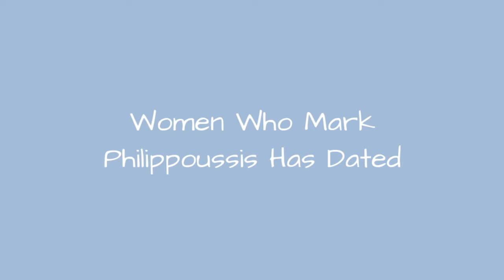Women Who Mark Philippoussis Has Dated 📌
Famous women who have dated Mark Philippoussis, listed alphabetically with photos when available. If you're wondering "Who has Mark Philippoussis dated?" then you've come to the right place. This list features Mark Philippoussis's ex-girlfriends along with additional information about them, such as when they were born and what their profession is. These women come in all shapes and sizes, but what they all have in common is that they're all women that Mark Philippoussis has either dated or canoodled with. It's not hard to get jealous of these women that Mark Philippoussis has gone out with, so try your hardest to contain your envy. List is made up of Mark Philippoussis' exes like Tara Reid and Shannon Elizabeth.This list answers the questions, "What are the names of Mark Philippoussis's ex-girlfriends?" and "Who has Mark Philippoussis hooked up with?" It's not certain whether the people on this list are women that Mark Philippoussis has had sex with but it's safe to assume that when two adults are going out that some action will inevitably occur. Who has Mark Philippoussis slept with? We can't say for sure but it's most likely all the women on this list. more
0:00 - Intro
0:00:08 - Siobhan Parekh
0:00:15 - Tara Reid
0:00:39 - Anna Kournikova
0:01:03 - Delta Goodrem
0:01:29 - Paris Hilton
0:01:53 - Shannon Elizabeth
0:02:21 - Jennifer Esposito
0:02:44 - Silvana Lovin